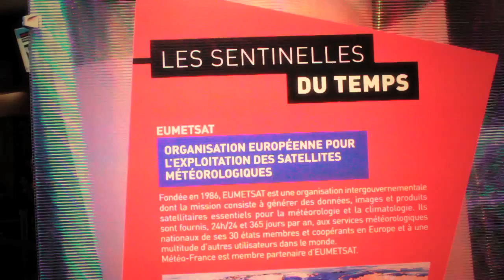Le journal de La Novela - 17 octobre 2014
Avant-dernier journal de l'édition 2014 de La Novela !
Retour en images sur ce milieu de semaine et une sélection d'événements à ne surtout pas manquer ce week-end !